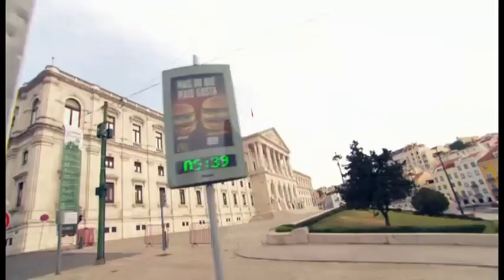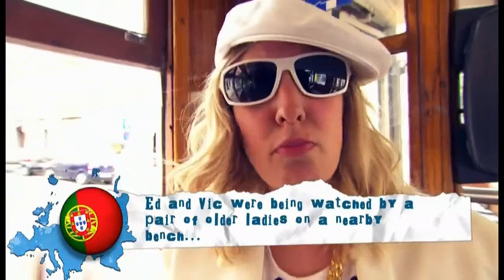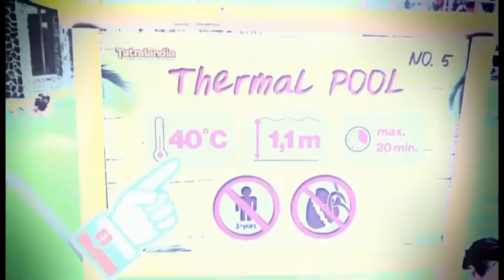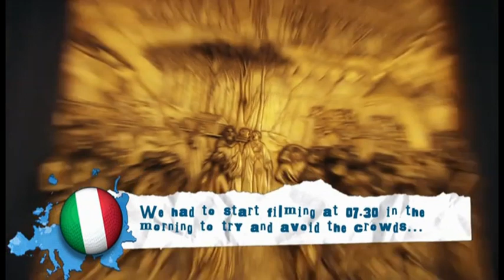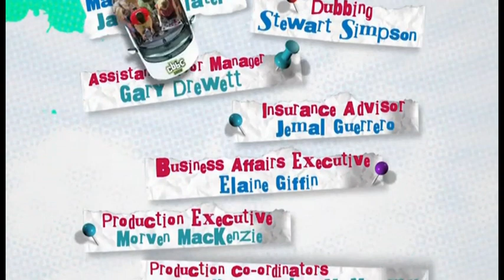All Over the Place: Europe - Dodge in Poland, Part 1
Warrick performs Dodge the Dog.

All Over the Place Europe: The Songs, Part 1

Ed Petrie and friends take a tour of Krakow, soundtracked by some of the songs from the series, but things go a bit off-key when Dodge disappears.

Original tx: Jan 08 2016